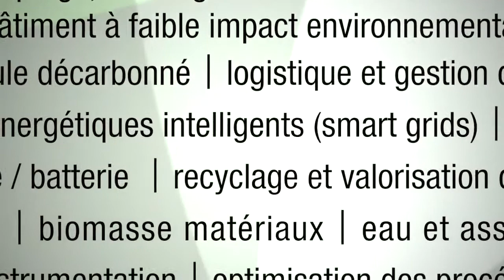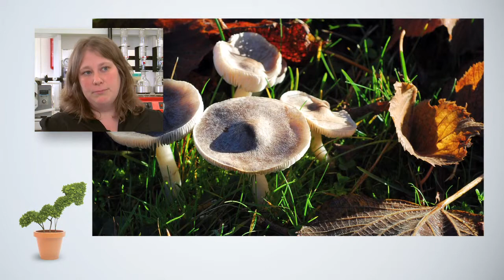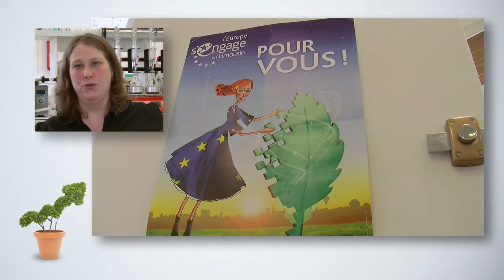Les champignons innovent...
La chimie verte permet de remplacer les traitements chimiques traditionnels. Un laboratoire de recherche et une start up s'unissent pour développer des nouveaux traitements pour les cultures à partir de champignons non comestibles.